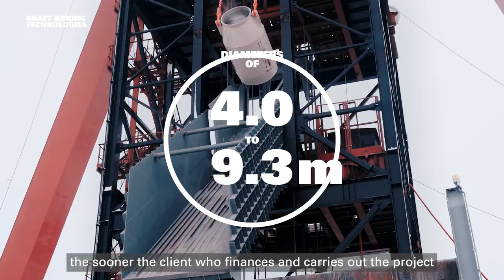Herrenknecht Mining Technologies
As a technical pioneer in underground mining, we work with our contractors and clients to develop new technologies to make the construction of underground infrastructure in mines even safer and more efficient.